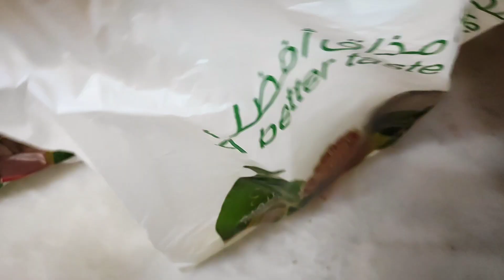Ordered Chicken from Tanmiah App Online | Tanmiah App Review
in this video i am sharing my experience of online order from tanmiah app.. awesome experience

this is their website address

download thier app

and order whatever u want in reasonable prices...i really liked the quality and packaging of their order